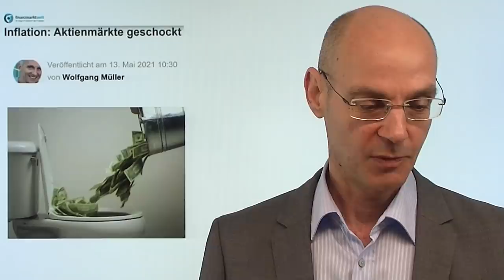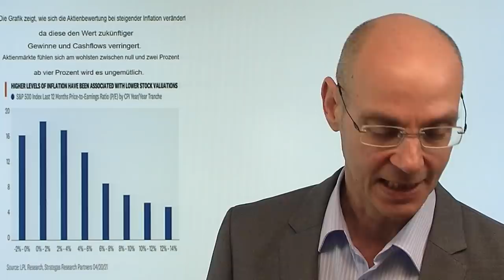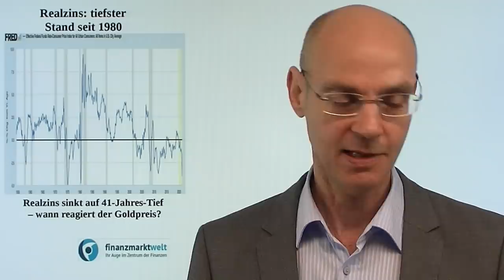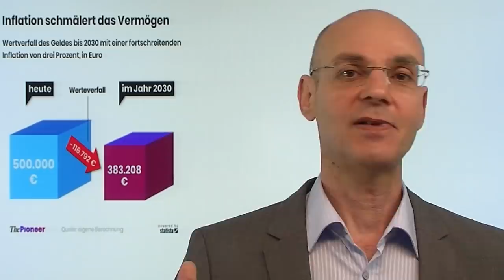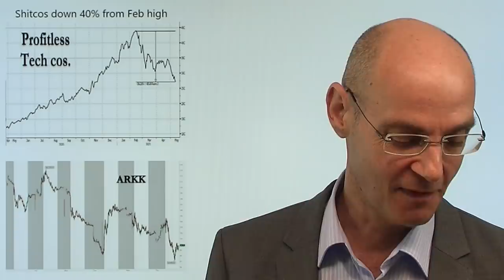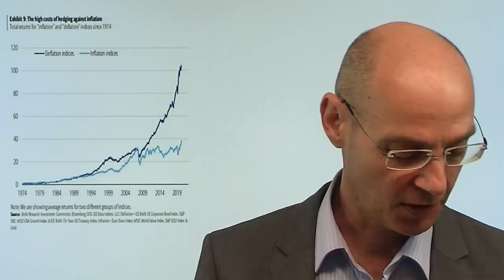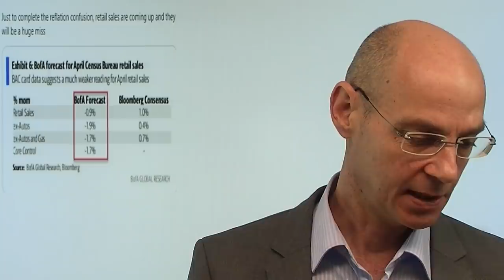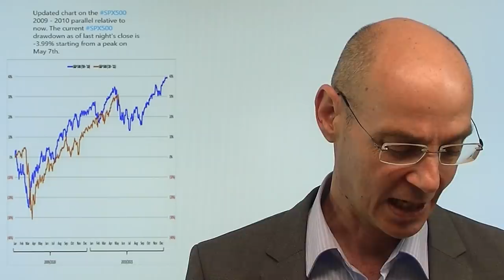Inflation: Wann wird es gefährlich für die Märkte? Videoausblick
Derzeit dreht sich alles um das Thema Inflation - aber ab wann wird diese Inflation eigentlich wirklich gefährlich für die Märkte, insbesondere für Aktien? Ein Blick in die Vergangenheit zeigt: ab 4% Inflation wird es ungemütlich, da der Wert zukünftiger Gewinne und Cashflows der Unternehmen damit deutlich verringert wird. In Sachen angeblich "vorübergehender" Inflation hat heute Nacht Fed-Mitglied Bullard interessante Aussagen gemacht. Geht die Erholung der US-Atktienmärkte trotz der gestern immens hohen US-Erzeugerpreise weiter? Im Fokus heute die US-Einzelhandelsumsätze, die schwächer als erwartet ausfallen dürften. Und: wieder neue Tweets von Elon Musk - nun scheint er immer stärker Dogecoin zu pushen statt Bitcoin..